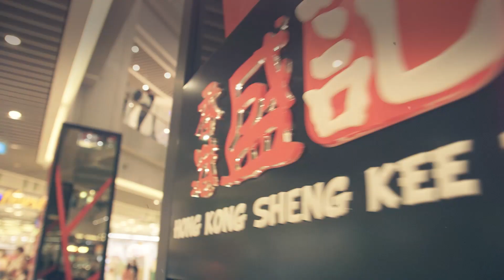WSQ 2017 Trailer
By Red Motion Pictures